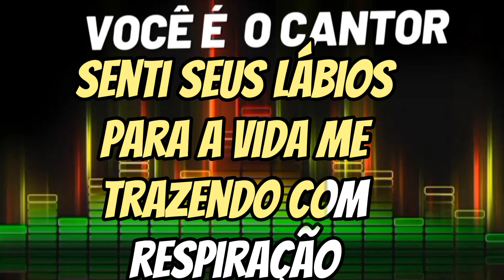Milionário & José Rico - Viva a vida (playback original com letra) 1988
Composição: Chrysostomo / José Raimundo

Álbum: Viva a vida     Vol. 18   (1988)
Gravadora: Continental